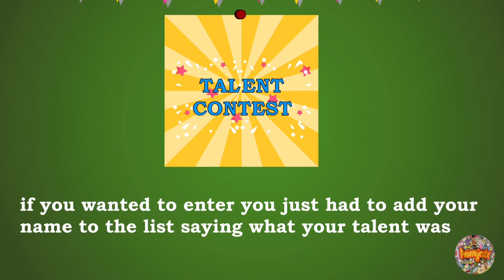My Bf Left Me When He Saw My Twin Sister | Animejestx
My Bf Left Me When He Saw My Twin Sister | Animejestx | My Story Animated | Story Time Animated | Bright Side | Shot Stories | Mr Beast | Dude Perfect | The Infographics Show | T-Series | Mr Beast | PewDiePie | ETU

Thanks !:-)